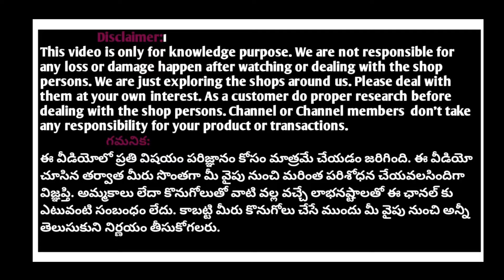తక్కువ ధరలో Most trending designer straight cuts long frocks croptops lehangas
Please mail

ADDRESS:
Shree vastralayam
KP Complex, Madhura Puri Colony, Gaddiannaram, Hyderabad, Telangana 500060
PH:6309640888